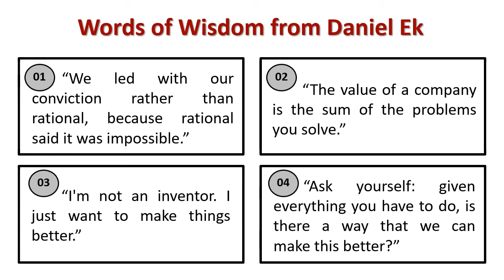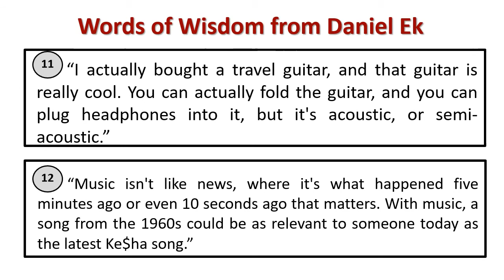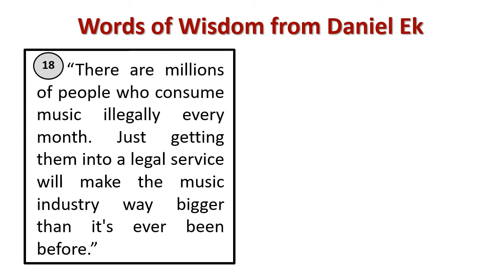Words of wisdom from Daniel Ek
Explain : Daniel Ek 's Wisdom Quotes
[Daniel Ek is a Swedish billionaire entrepreneur and technologist. Ek is best known as the co-founder and CEO of the music streaming service Spotify.]